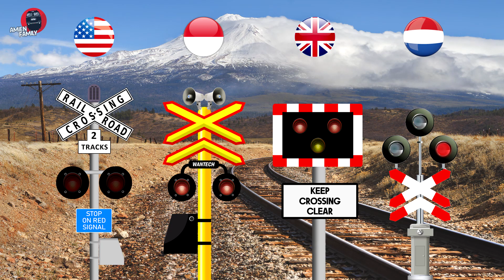Tebak Gambar Palang Perlintasan Kereta Api Dari Berbagai negara Animasi Kereta api